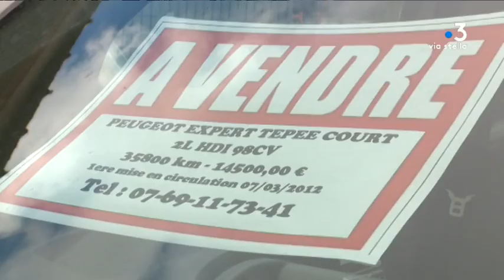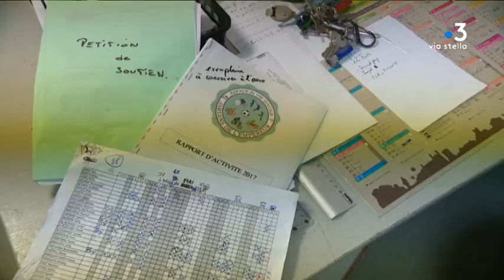Ajaccio : l’appel à l’aide de l’association Les jardins de l’empereur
Intervenants : Emmanuel Pedenon, Directeur de l'association "Les jardins de l' Empereur" ; Claudie Tomasi, Présidente de l'association "Les jardins de l' Empereur" ; Romain Delmont
Directeur de cabinet de la Préfète de Corse.

Reportage : Dominique Moret ; Stéphane Agostini ; Fabien Bernardini.